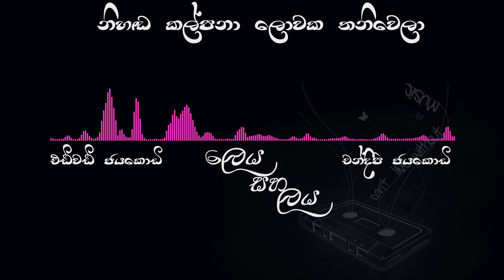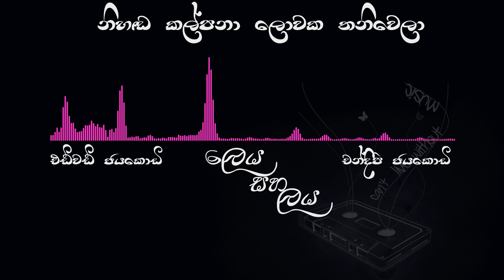Nihada Kalpana | Edward Jayakody | Chandeepa Jayakody | Leya Saha Laya - Audio